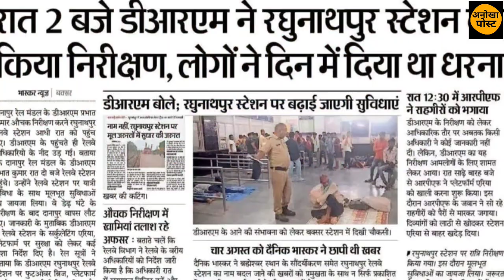बिहार के उस स्टेशन की दशा देख लीजिए जिसका नाम बदला जाना है |anokha post